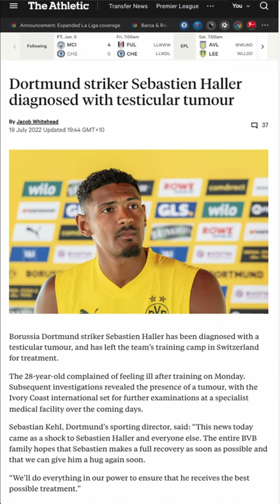Sebastien Haller's Incredible Comeback 💪👏